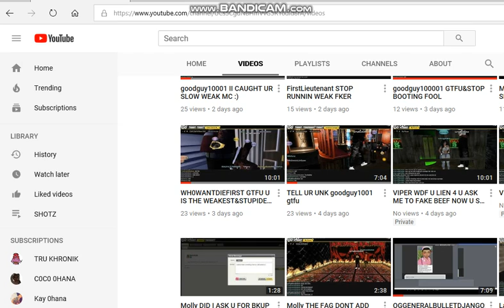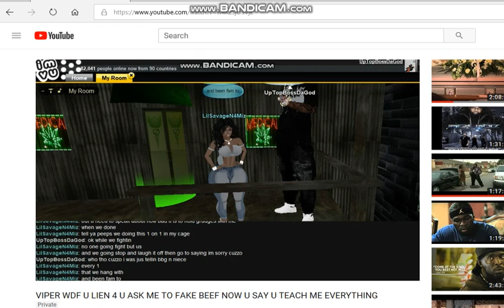VIPER FOH U A SNAKE@FAKE BEEF I DONT FK WITH THAT BS NOW FK U LIEIN 4